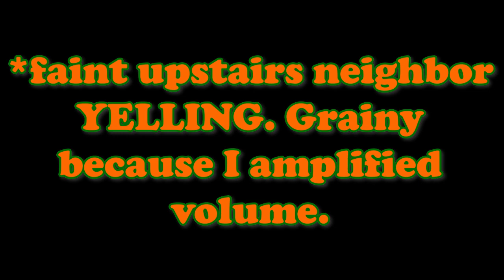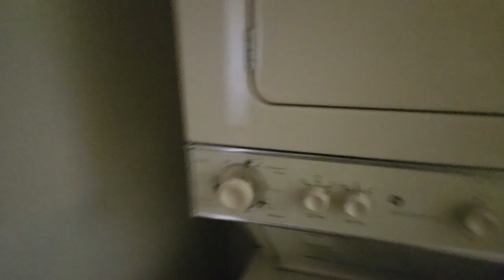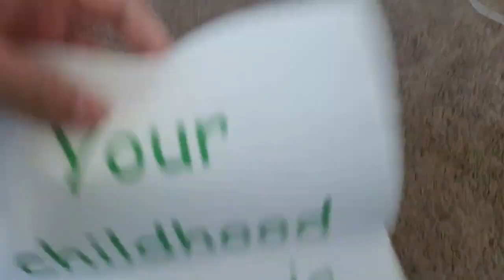a regular halloween video talking about movies that scared me as a kid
happy halloween